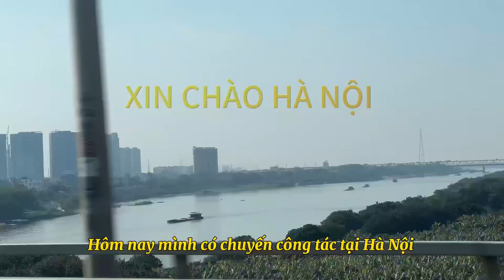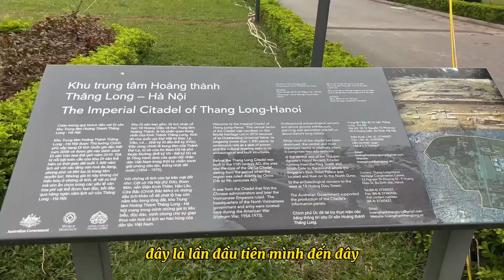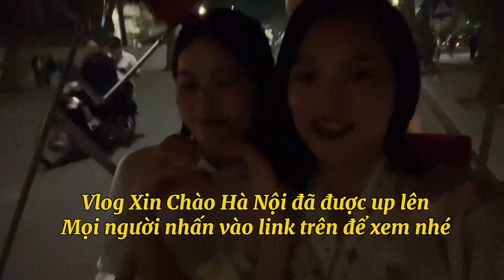Vy quay lại Hà Nội sau 5 năm !!!|Một ngày quay Vlog ở Hà Nội Vy đã đi đến những đâu?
Chào mọi người, mình là Hạ Vy, người Trung Quốc từng học tập và sinh sống ở Việt Nam, hiện đang sống ở Bắc Kinh, Trung Quốc, học tiếng Việt khiến mình rất yêu văn hóa Việt Nam, trong hai năm du học ở Hà Nội mình đã làm quen với nhiều bạn Việt Nam và thấy các bạn rất nhiệt tình, thân thiện, niềm nở, mình đã có tình cảm nồng thắm đối với người dân và đất nước Việt Nam, đặc biệt là Hà Nội.
Cuộc sống VN đã để lại ấn tượng sâu sắc cho mình, nên mình quyết định tạo kênh này để kết nối tình cảm của mình với Việt Nam. Mình sẽ giới thiệu văn hóa Trung Quốc với các bạn, đồng thời lan tỏa văn hóa Việt Nam. Làm YOUTUBER không dề dễ, nên sựng ủng hộ của các bạn là động lực lớn nhất cho mình đi xa và xa hơn nữa. Mong các bạn ủng hộ mình nhé.
Cuối năm 2023 Vy có chuyến công tác sang Hà Nội, thật tuyệt vời.
Vy đã làm gì ở Hà Nội???
Video này sẽ bật mí với các bạn những điều chưa bao giờ đc lên hình..